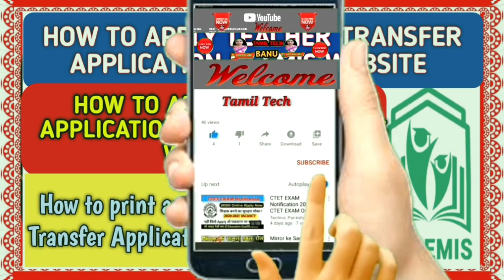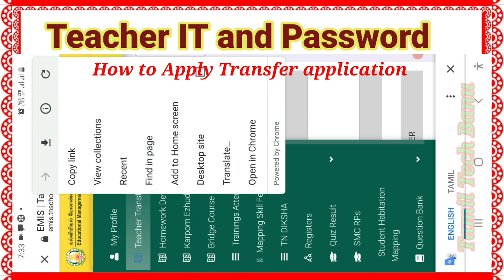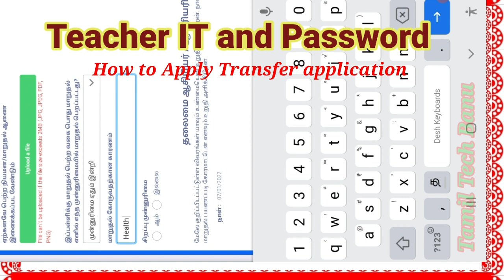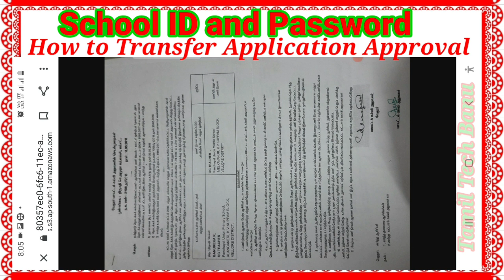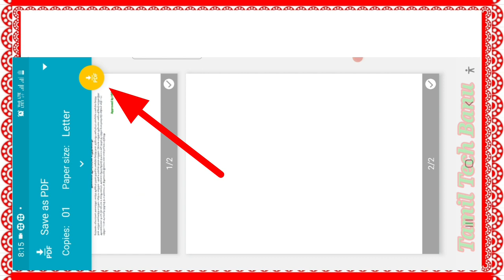HOW TO APPLY TEACHER TRANSFER APPLICATION and TRANSFER APPLICATION APPROVALand print in EmisWebsite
tnemis
emis
teachers_transfer_emis
how_to_teachers_apply_for_transfer_in_emisஆசிரியர்_மாறுதல்_ஆன்லைன்_விண்ணப்பம்
ஆசிரியர்_மாறுதலுக்கான_விண்ணப்பம்
teachers_transfer_online_application
teachers_transfer_apply_in_emis
apply_for_transfer_in_emis
how to apply for transfer in emis
teachers online transfer application 2022
teachers_transfer_online_application_2022
teacherstransferonlineapplication
how_to_apply_for_online_transfer_in_emis